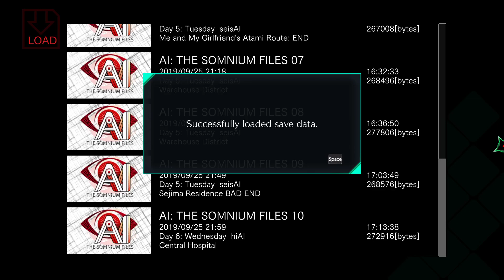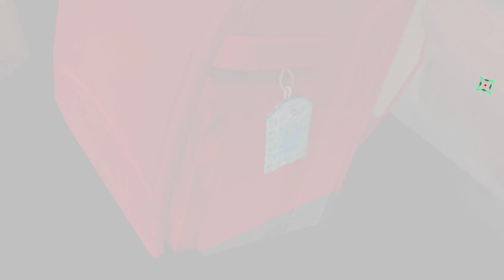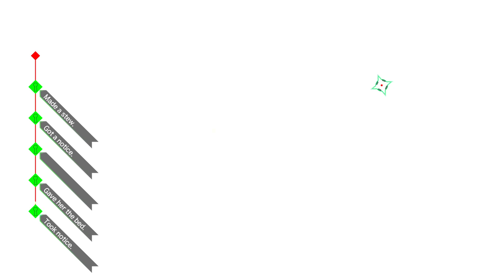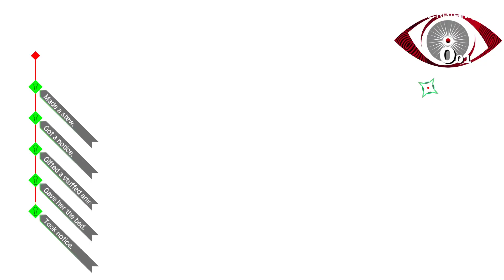AI: The Somnium Files #26: Hitting me in the feels again - blind let's play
Giving Date a taste of his own medicine.